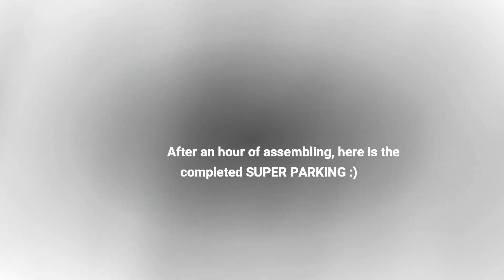Unboxing Super Parking w/ Alexa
A gift from our friend to Alexa. as mentioned in my earlier vlog we don't usually buy expensive or beyond our budget for toys.